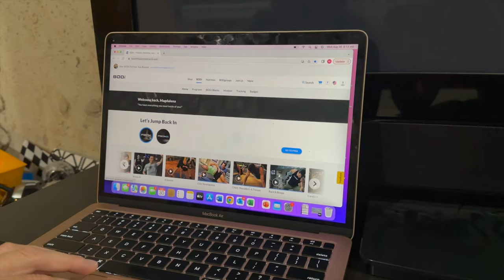A day in my life and what we do off camera - VLOG #1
Besides food and recipes, I want to start sharing more behind the scenes content. And this is video #1 of what typical day looks like.

Let me know what you think and if you want to see more content like this in the future.

►Outdoor Setup◄

Prep Table

►Grills◄

►Accessories◄